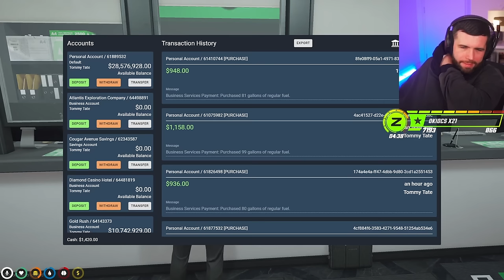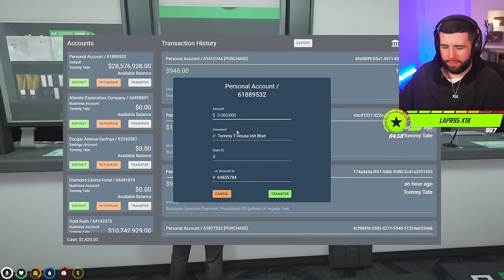TOMMY T VISITS HIS $2,000,000 MANSION... (GTA RP)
When Tommy T First Visited His LUXURY Mansion…
📽️• Originally Streamed: 10th April 2023